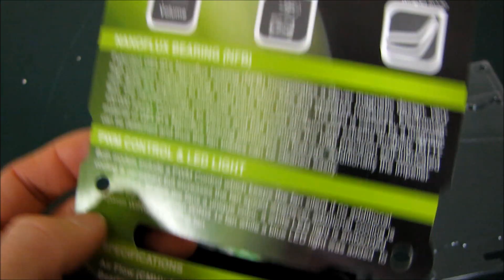GELID Solutions Wing 12PL Green UV LED 120mm Fan Unboxing & First Look Linus Tech Tips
These fans look stunning and I'm a big fan of the Wing series of fans. They're quiet, move a lot of air, and look great.